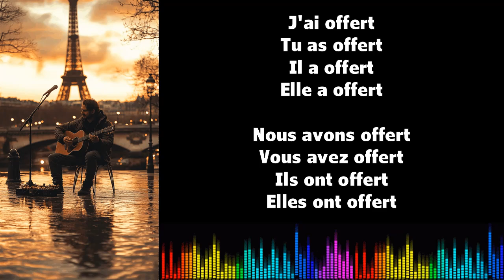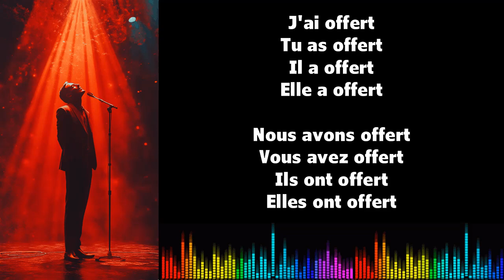Canto conjugación francés ♫ OFFRIR ♫ Passé Composé